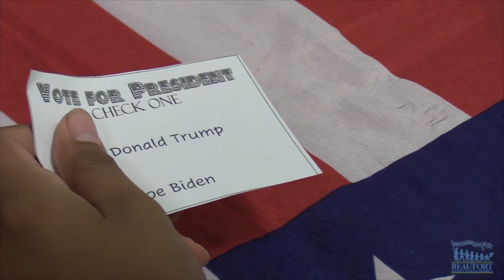Kids Vote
Students at Hilton Head Island Elementary School and Okatie Elementary School held their own Election Day as students headed to the polls to vote.